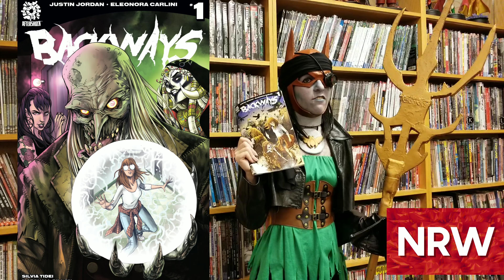AfterShock Comics' Backways! NRW! ICYMI! NewReleaseWednesday!